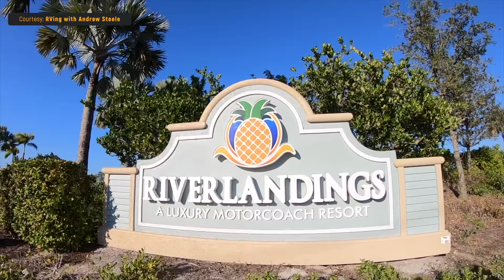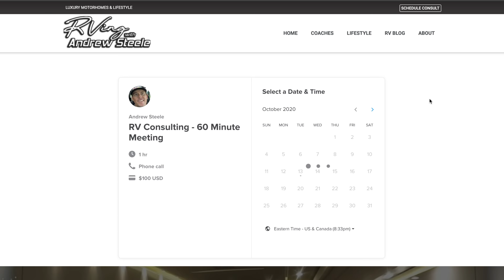RVing With Andrew Steele EXPOSED -- The Truth REVEALED!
Hi everyone and welcome back to another video.  In this video, we interview Andrew Steele and expose the TRUE Andrew Steele.  Andrew Steele runs the YouTube Channel @RVingwithAndrewSteele  where he specializes in touring high end motorhomes and motorhome resorts.  Learn a little more about Andrew, how he started and what his channel is all about.

Matt Cranford
Poohtigger1
Gus Paca
Knablin Adventures
Cole Candler
Ancient One
Anne Kruszka
Don Bruder
Lee Horton
Michael Grace
Karen Geraci
Larry Munds Jr.
Greg Cimiluca
Zac Young
South Dakota Sinclairs
Dave Hannan
Jim Estell
Brian Robertson
Gene Hall
Frederick Proudman